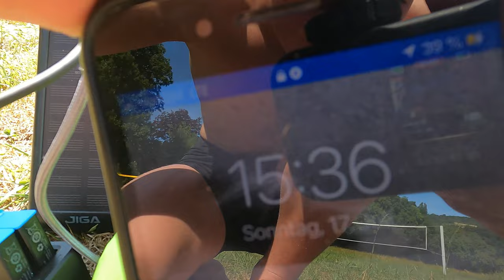Alle Wege fürn zur Nordsee 520 km entlang der Weser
Der Plan ist in nur 3 Tagen die Weser hoch zu fahren nach
Ob ich es schaffe 173 km am Tag zu fahren Seht ihr in den nächsten Wochen Liebe Grüße Survival Pirat